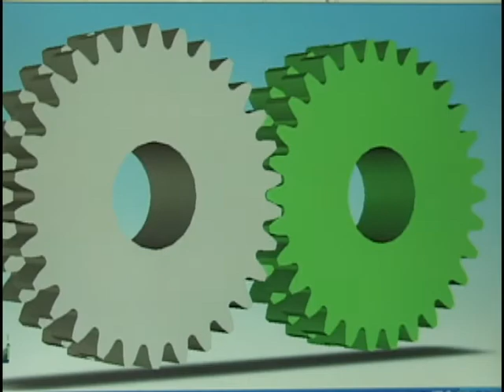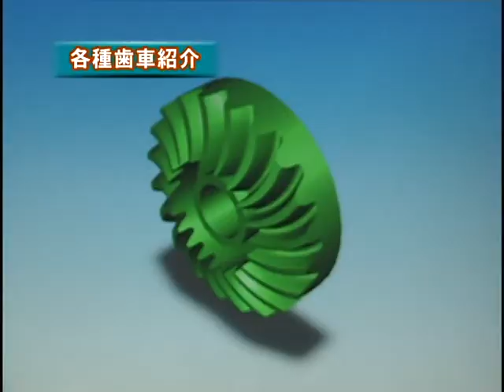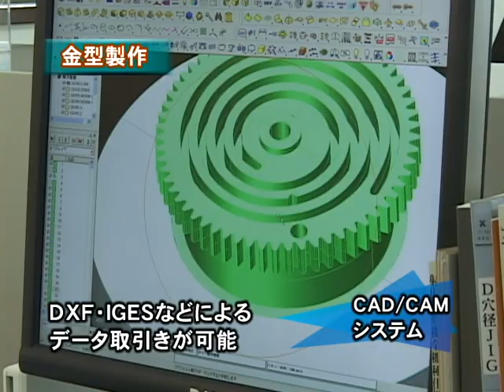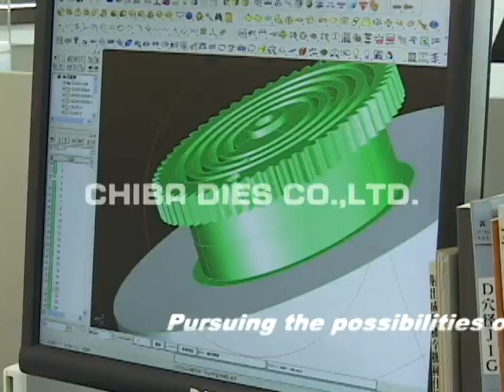小さな歯車を大きく育むー株式会社チバダイス